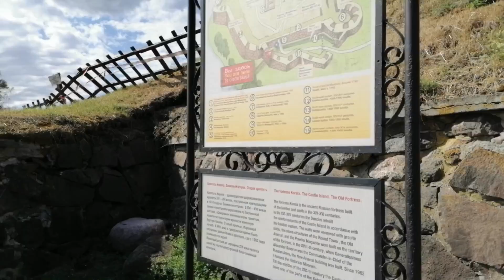Крепость Корела. 5.08.2021.